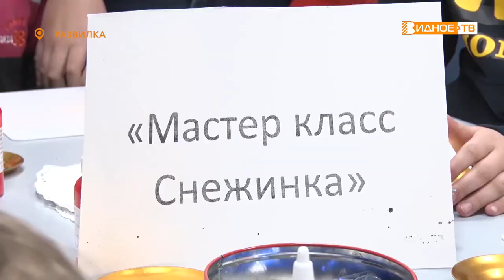ПРАЗДНИК С ДРУЗЬЯМИ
В отделении социальной реабилитации центра «Вера» в посёлке Развилка прошло предновогоднее мероприятие. Оно было приурочено к Всероссийской акции взаимопомощи «Мы вместе». В празднике приняло участие порядка 50 детей.